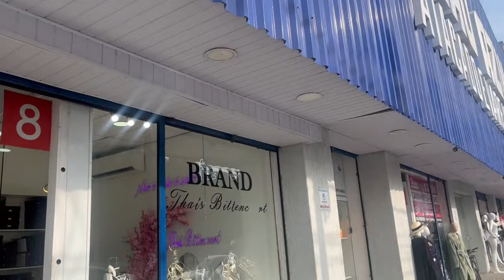Nossa Primeira viagem de carnaval!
Estou em todas as plataformas .

Kwai